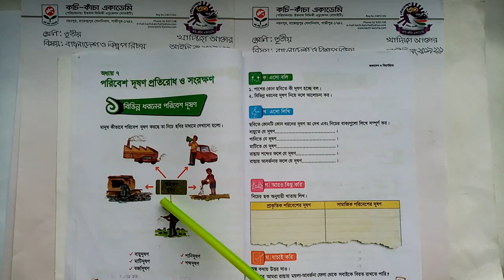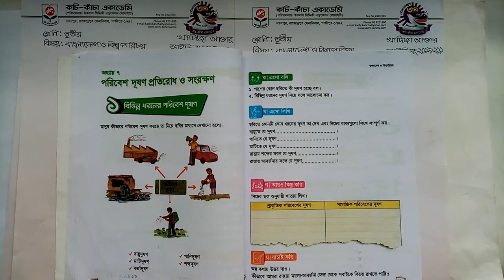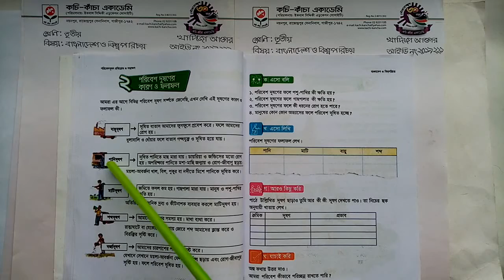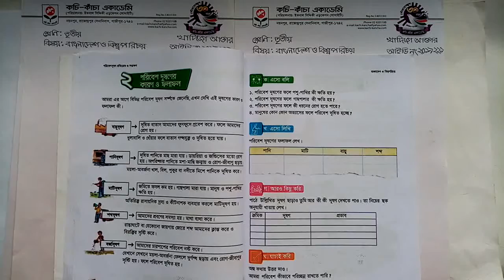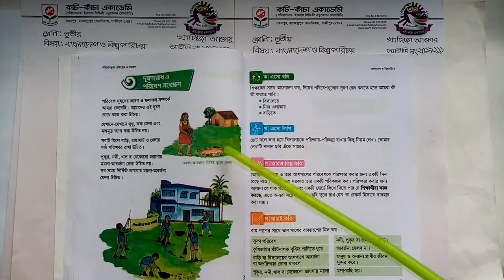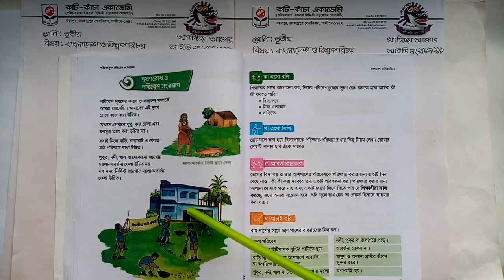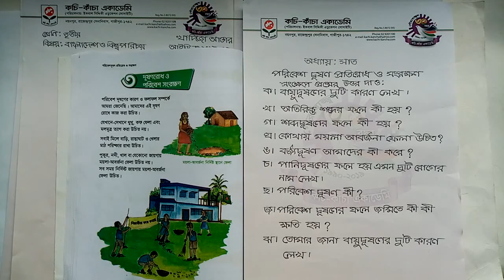পরিবেশ দূষণ প্রতিরোধ ও সংরক্ষণ || অধ্যায়: ৭ || বাংলাদেশ ও বিশ্বপরিচয় || শ্রেণি: তৃতীয়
Khadija Akter
Jr. Teacher
Kachi-Kancha Academy